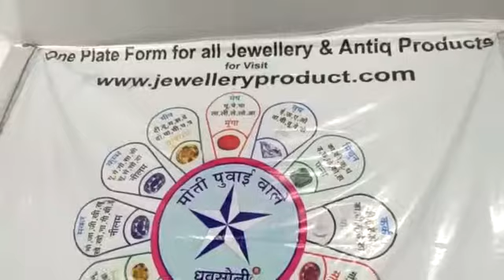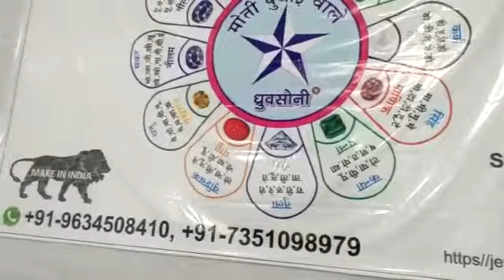Antic customized led lighting pen(2)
ध्रुवसोनी® one plateform for all jewellery product for any query